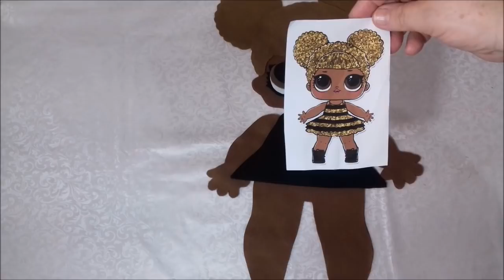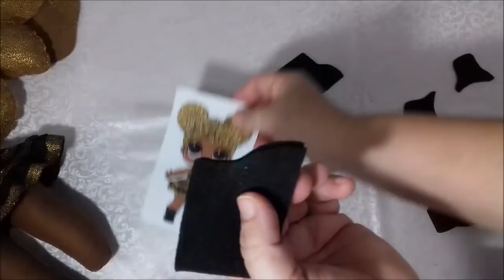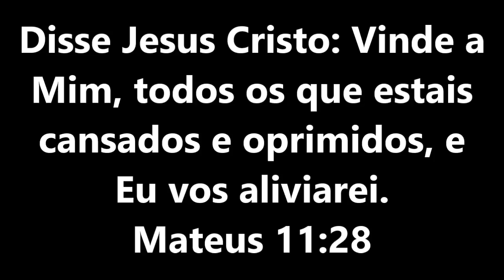Boneca Lol Queen Bee de Feltro com Molde e Passo a Passo